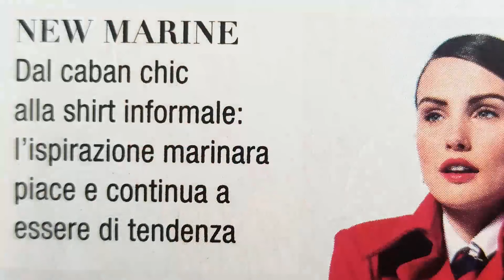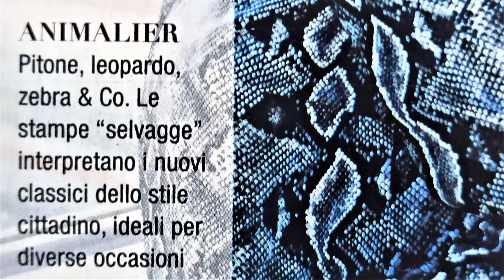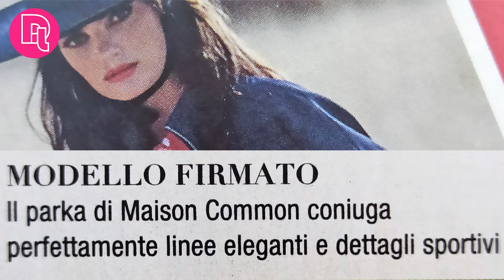BURDA STYLE SETTEMBRE LINK al VIDEO COMPLETO qui le ANTICIPAZIONI STILE MARINE ANIMALIER PARKA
in questo video invece le  ANTICIOAZIONI STILE MARINE E ANIMALIER, IL PARKAFIRMATO  DI MAISON COMMON MODELLI ROMANTICI
Puoi GUARDARE anche tra le mie PLAYLIST Numerose RIVISTE e TUTORIAL MOLTO SEMPLICI e DETTAGLIATI

LINK per il NECESSARIO del CUCITO e della MAGLIA

TAGLIA e CUCI NECCHI 175

TAGLIA e CUCI NECCHI N183

BASE PER IL TAGLIO (per taglierina a lama rotante)

AGHI PER CUCITO con porta aghi magnetico

DITALE COLORATO

METRO AVVOLGIBILE

PESI FERMATESSUTO

CALAMITA CON SPILLI

FILO GUTERMANN

CLIP PER STOFFA

PINZA PERFORATRICE

COLLA PER TESSUTI

ATTREZZO FORMA ANGOLI e BORDI

TAGLIERINA LAMA ROTANTE

ROTELLA DENTELLATA

PENNARELLO EVANESCENTE

MATITA DI GESSO e spazzola

ROTELLA CON GESSO

TAGLIA IMBASTITURE

FORBICI PER STOFFA

FORBICI PER CARTA

RIGHELLO ORLI PRYM